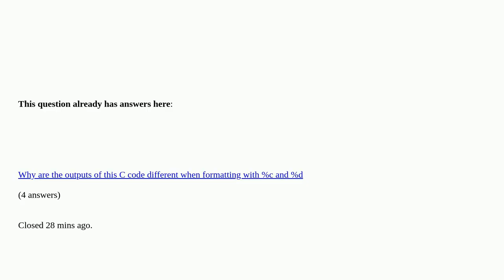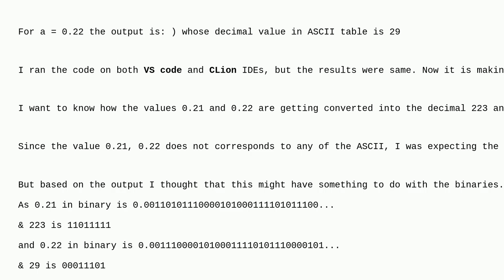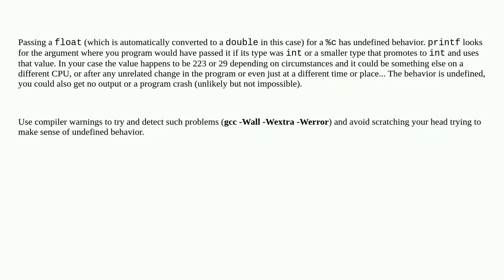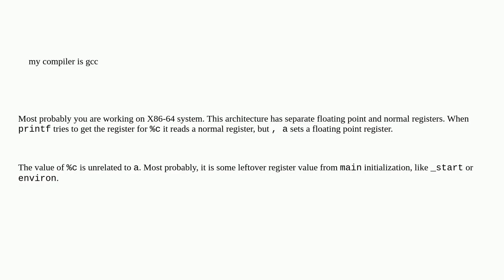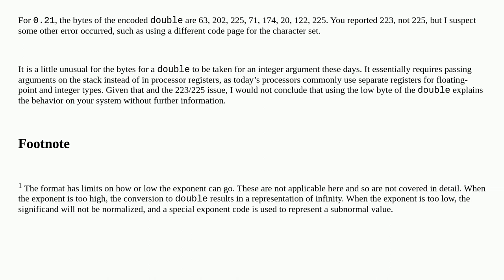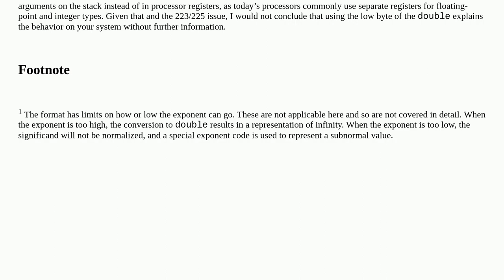Why does the printf("%c", 0.21) results in 'ß'?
Why does the printf("%c", 0.21) results in 'ß'? duplicate

A special thanks goes out to the community

  format-specifiers c printf